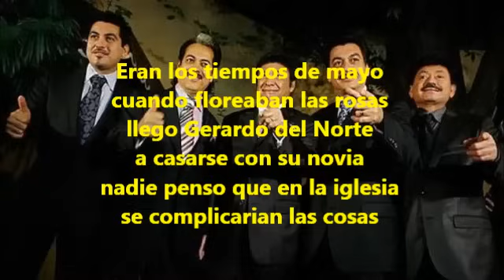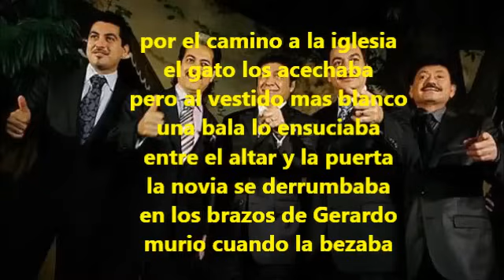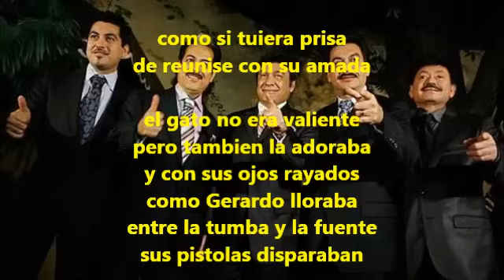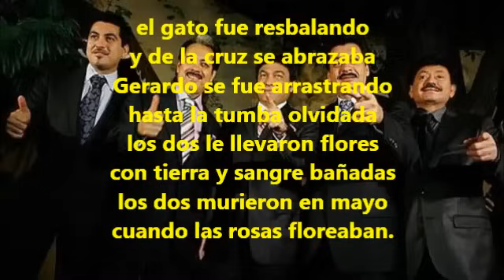Tiempos de mayo los tigres del norte mas letra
los tigres de norte (tiempos de mayo con letra)